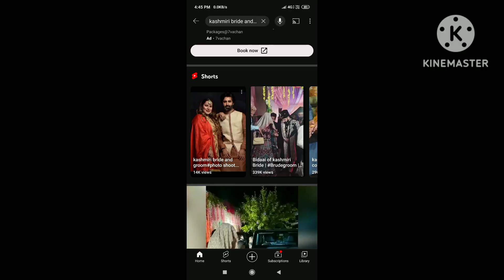Gorgeous Kashmiri brides and Grooms || Kashmiri wedding👰💍🤵💒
Kashmiri brides
Kashmiri grooms
Kashmiri wedding
Kashmiri brides wedding
Kashmiri shadi
Kashmiri marriage ceremony